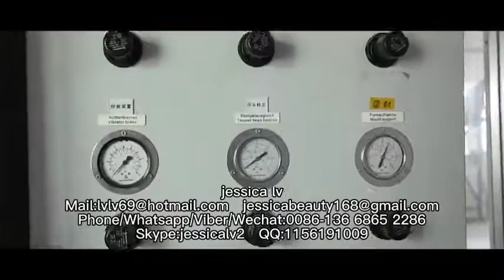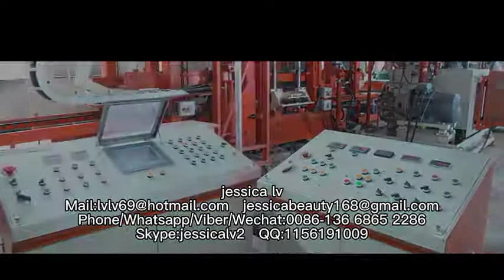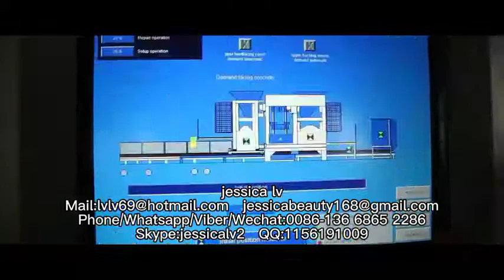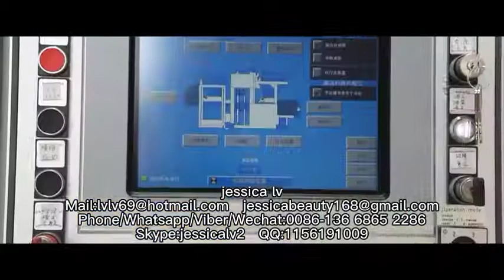QT4-25 Fully automatic fly ash cement concrete paving block brick making machinehollow brick machine